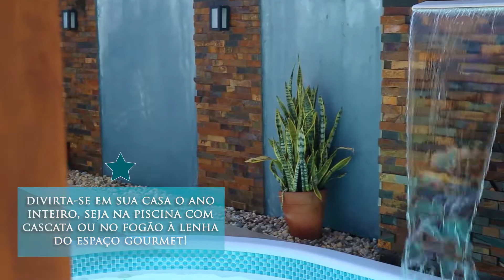Projeta Imóveis - Imóvel 99776 [VENDIDO]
IMÓVEL Á VENDA EM IGREJINHA/RS

Faça um Passeio Virtual com fotos em 360 graus acessando o link acima!

Essa é uma daquelas casas que você entra e pensa: UAAAL!

São 250m² de pura harmonia e ótimo acabamento, com aberturas em madeira nobre mescladas ao uso de PVC nas área novas, te levando do requinte rústico ao moderno, tudo em um só lugar.

Você acorda de manhã no seu quarto (com suíte de hidromassagem) e se dirige às áreas de convivência da casa: e agora a decisão é sua!

Na sua frente estará uma cozinha para preparar um café da manhã e poder apreciar junto da lareira da sala... ou que tal tomar o café no mezanino com vista para a cidade? É um ótimo espaço para leitura e meditação também!

Opções não faltam, e uma das melhores partes está por vir...

A casa possui um lindo espaço gourmet junto à garagem (com vaga para dois carros) e olha só o que você encontra lá:

Fogão campeiro para receber sua família e amigos nos dias mais frios e uma bela piscina com cascata para os dias mais quentes!

Seja qual for a estação, saiba que este imóvel te proporcionará muita qualidade de vida: localizado em uma das áreas mais nobres da cidade de igrejinha, você conta com facilidade de locomoção e a versatilidade para acessar os serviços, tornando este imóvel um dos melhores investimentos/benefícios da cidade!

Venha conhecer e se encantar por este maravilhoso e espaçoso imóvel!